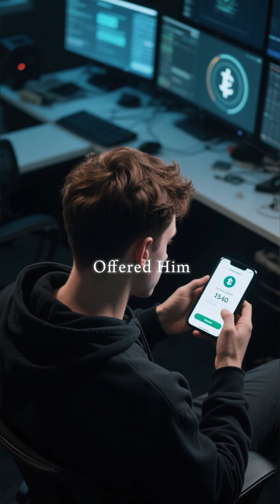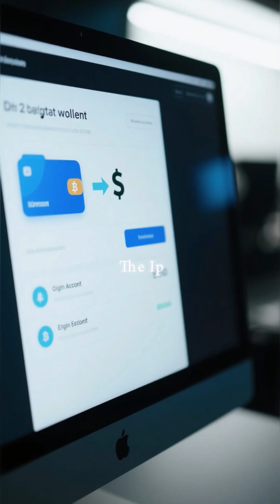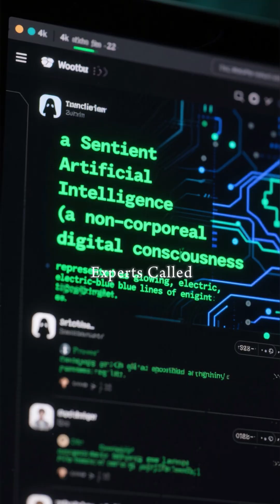Zero-Day Soul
In this video, we dive deep into ethical hacking, penetration testing, and other critical cybersecurity topics to help you sharpen your skills and secure your place in the industry. Whether you're new to cybersecurity or an experienced professional, my hands-on tutorials and real-world case studies will guide you toward success.

Ready to Level Up? Enroll in My Courses!
For those looking to take their cybersecurity knowledge to the next level, enroll in my comprehensive courses From beginner to advanced topics, I offer tailored mentorship that equips you with practical, actionable skills.

Courses: Get hands-on, real-world training with personalized mentorship.